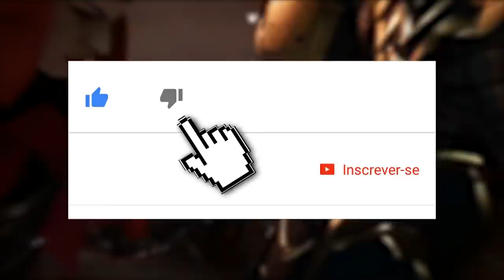MORTAL KOMBAT 11: OS 5 PIORES FATAL BLOWS DO MK 11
No vídeo de hoje, atendendo a pedidos, trouxemos os piores Fatal Blows do Mortal Kombat 11.